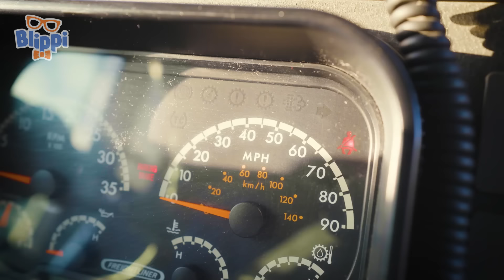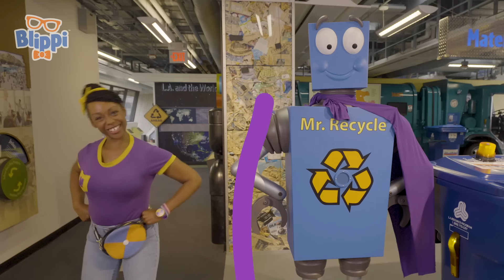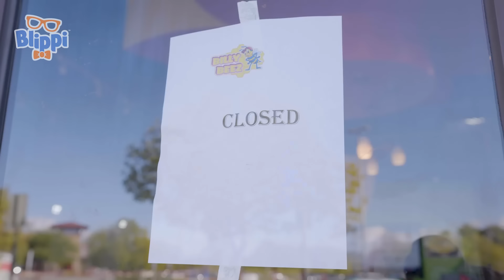Blippi Sings His Favorite Dinosaur Songs! | Fun with Blippi! | Blippi Educational Songs for Kids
Enjoy this compilation of the best Blippi Music Videos of your favorite nursery rhymes and educational songs for kids!

SONG TIMESTAMPS:

00:00 Dinosaur Song
03:12 Dino Dance
04:51 Wheels on the Bus
07:42 Clean Machine
09:42 Do The Blippi Dance
11:50 The Blippi-Mobile Song
14:04 EMERGENCYVEHICLES
15:46 The Garbage Truck Song
18:45 Excavator
22:18 FUN IN THE SUN
25:47 The Train Song
29:11 The Tractor Song
31:36 THE GARBAGE TRUCK SONG
34:38 Monster Truck
37:12 Dreidel, Dreidel, Dreidel
39:14 The Boat Song
42:35 Get the Wiggles Out
45:12 Head, Shoulders, Knees & Toes
47:33 Going to the Movies
49:38 Get the Wiggles Out
51:54 Rainbow Day
53:48 The Excavator Song
56:41 Leap Frog
58:58 Old MacDonald Had a Farm
1:00:42 Take Me Out to the Ballgame